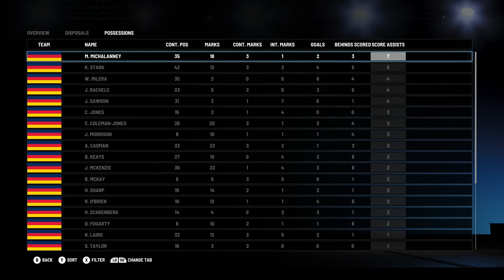AFL 23 Adelaide Crows Management Career - Episode 7 - A Horrible Start To The Season!!!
Today I present more of my AFL 23 Adelaide Crows Management Career.

Coop